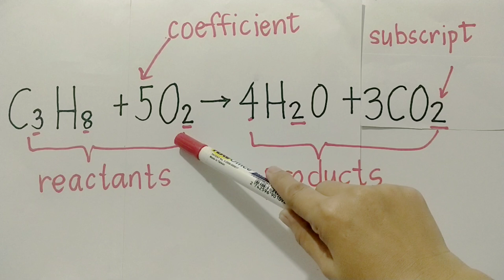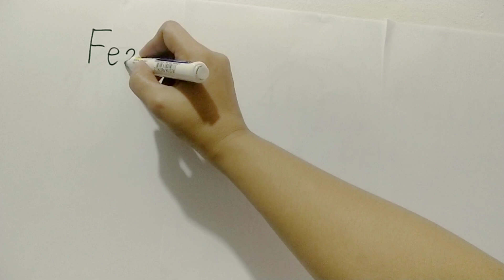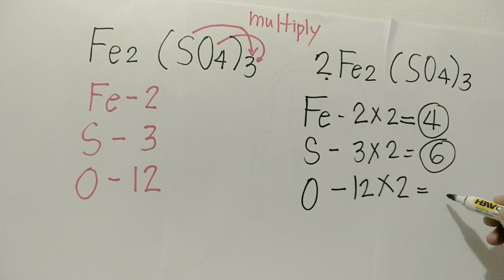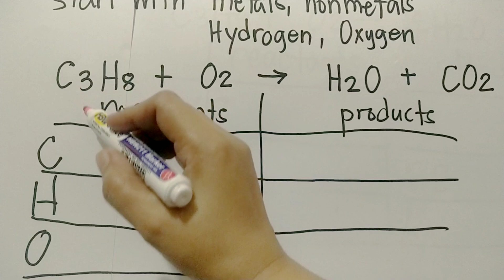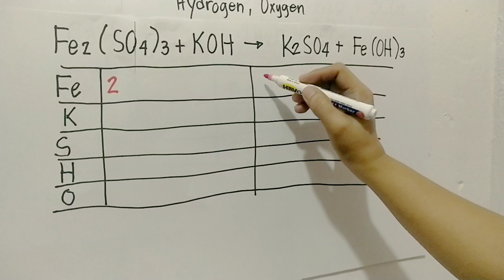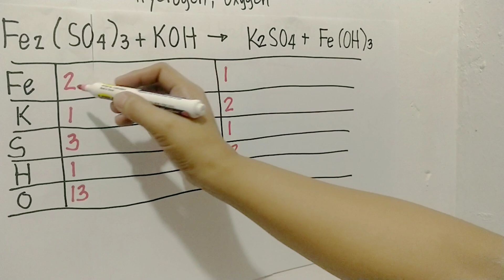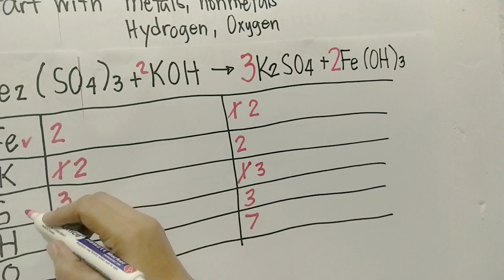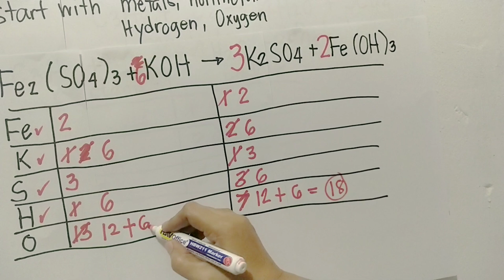Balancing Chemical Equations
Learn how to balance chemical  equations the easy way! This is the first and most important step for any stoichiometric calculations.